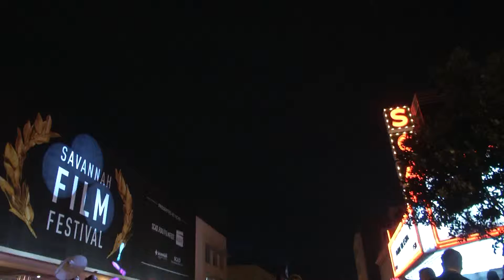Savannah Film Festival opening night